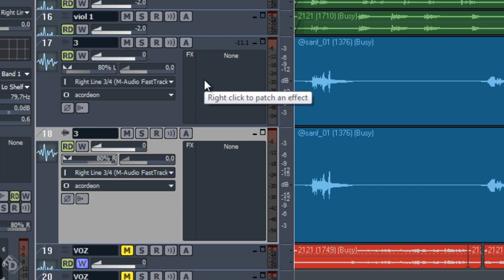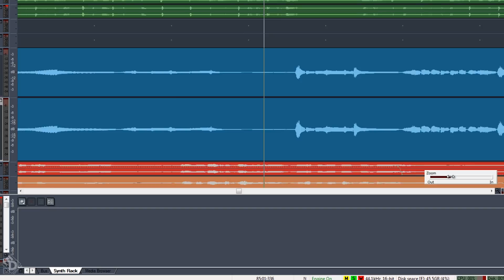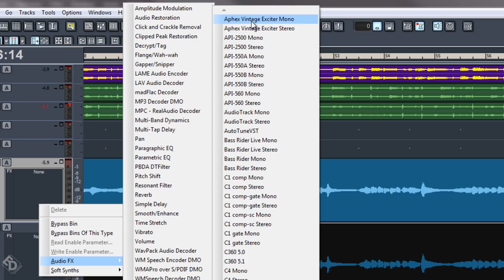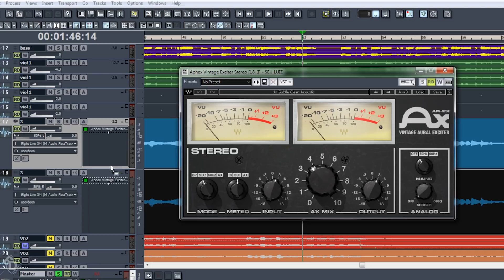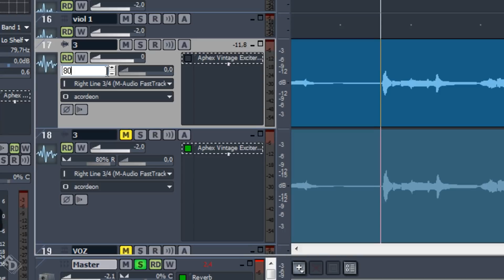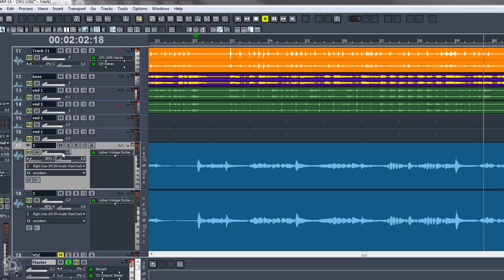Como destacar SOLO em uma música?